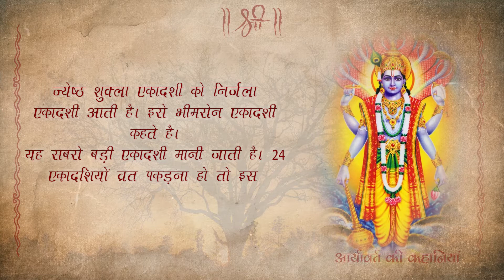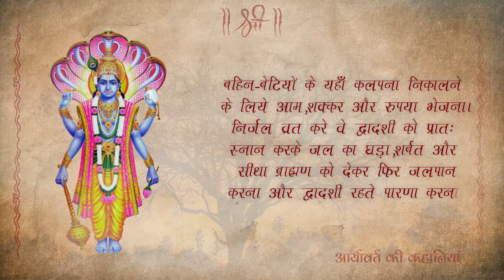Nirjala ekadashi vrat vidhi || निर्जली एकादशी व्रत विधि || Aryavart Ki Kahaniya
Nirjala ekadashi vrat vidhi || निर्जली एकादशी व्रत विधि || आर्यावर्त की कहानियां